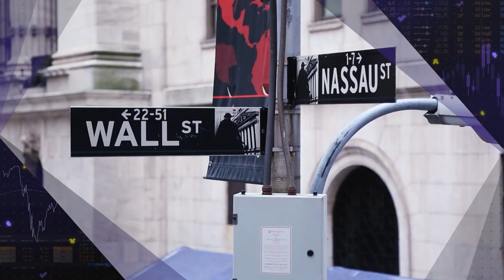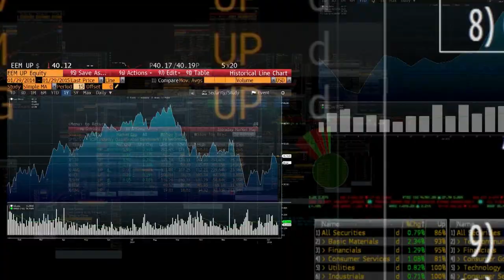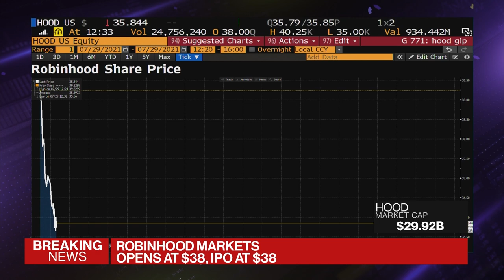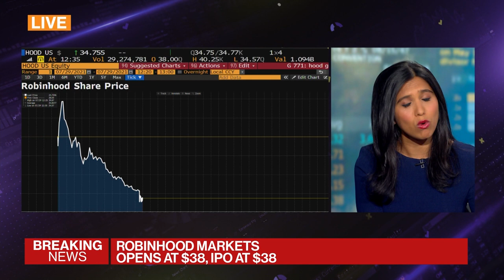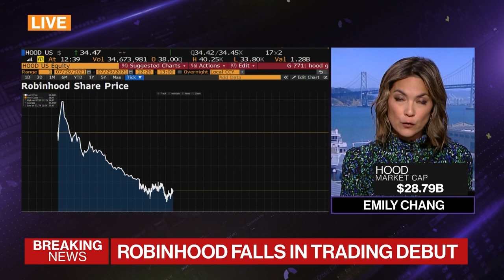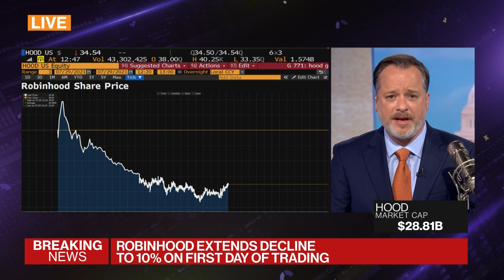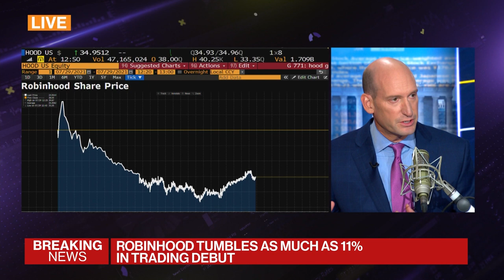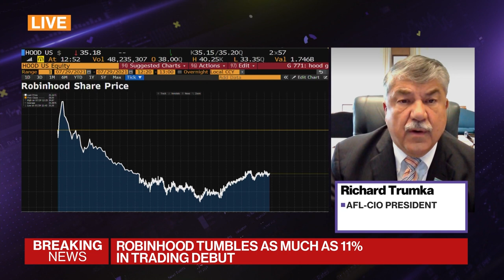'Balance of Power' Full Show (07/29/2021)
Jul.29 -- "Bloomberg: Balance of Power" focuses on the intersection of politics and global business. Robinhood starts trading and the online brokerage gets off to a rocky start in its public debut. Plus, Sen. Rick Scott and AFL-CIO President Richard Trumka talk infrastructure and covid restrictions. And Carrier CEO David Gitlin joins to discuss earnings.